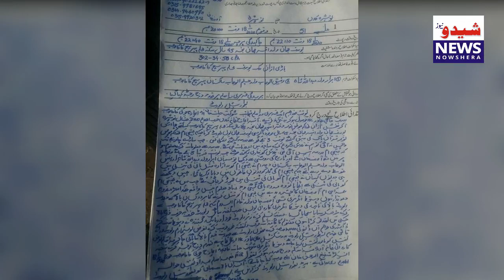Nowshera Main Nanni Bachi Hooz Noor Bay Gunah Qatal - Mulzim Giriftar - عوض نور